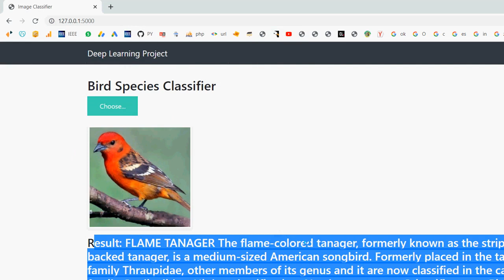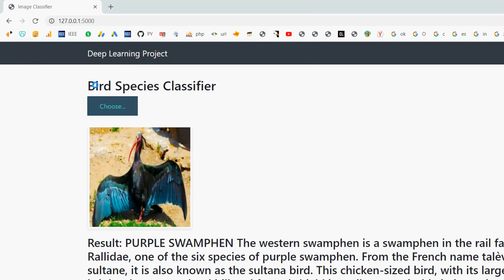Automatic Identification of Bird Species using Audio Video Processing all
IEEE PROJECTS 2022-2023 TITLE LIST

Support Including Packages
* Complete Source Code
* Complete Documentation
* Complete Presentation Slides
* Flow Diagram
* Database File
* Screenshots
* Execution Procedure
* Video Tutorials
* Supporting Softwares

Support Specialization
* 24/7 Support
* Ticketing System
* Voice Conference
* Video On Demand
* Remote Connectivity
* Document Customization